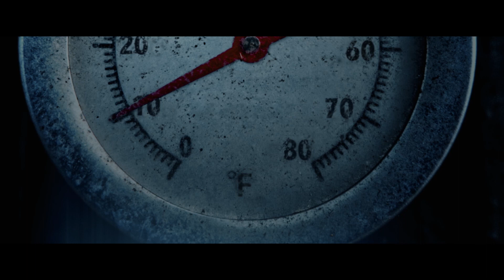Thanksgiving Official Teaser Trailer